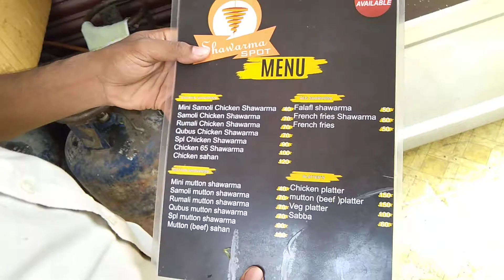tasty Street food |Friend chicken role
Famous Indian street food of arabia | tasty mayonnaise chicken roll

Indian street food famous
mayonnaise
chicken roll
arabian food in india
indian foods
indian cuisine
indian authentic food